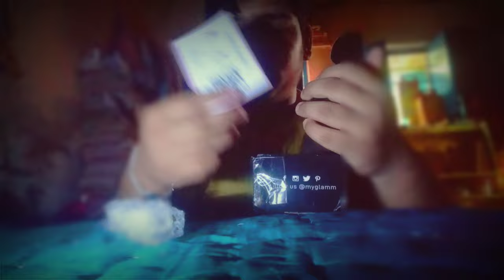Myglamm free lipstick @ 0/- only | Best freebies ever | unboxing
how to get free lipstick from myglamm in tamil,
myglamm lipstick free 99